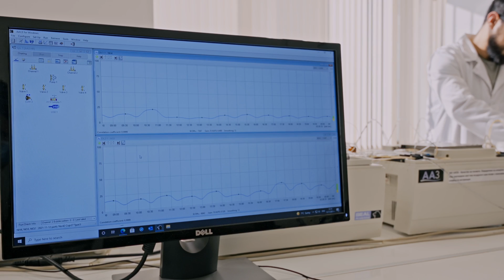Лабораторията на НИК Агро Сървис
Акредитираната лаборатория на НИК Агро Сървис е мястото за провеждане на прецизни почвени и растителни анализи. Тя се отличава с:

• Капацитет от над 2500 индивидуални анализа на ден
• Модерна и роботизирана апаратура
• Работа по световни стандартни
• Висока точност и прецизност на анализите
• Висококвалифицирани експерти

Разберете повече за най-голямата специализирана агро лаборатория на Балканския полуостров тук